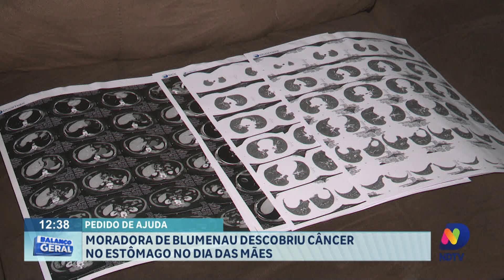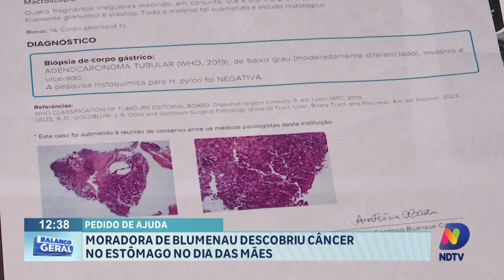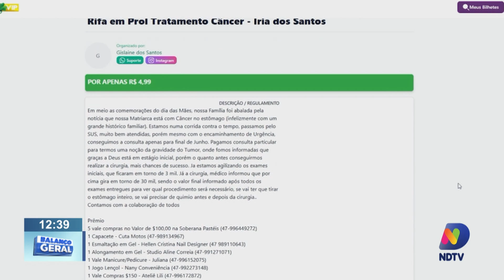Pedido de ajuda: moradora de Blumenau descobriu câncer no estômago no Dia das Mães